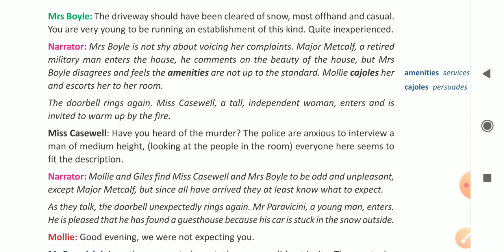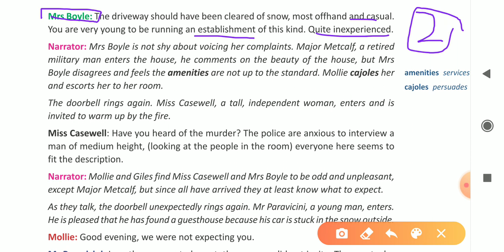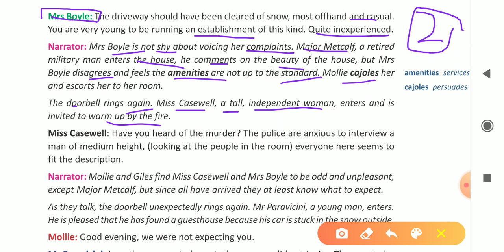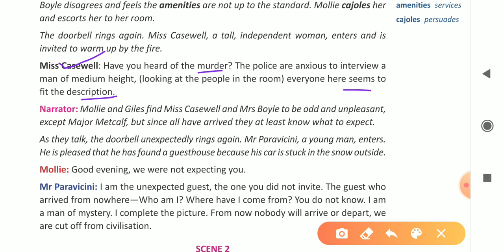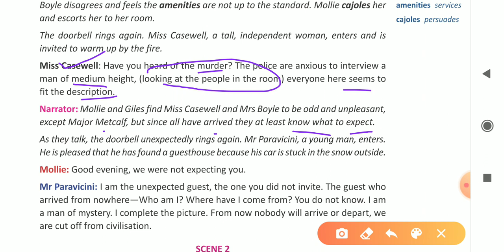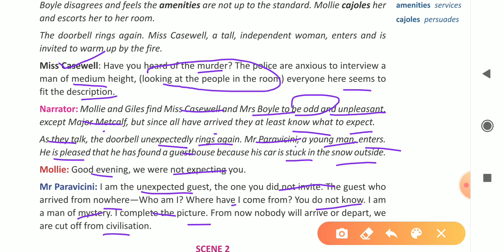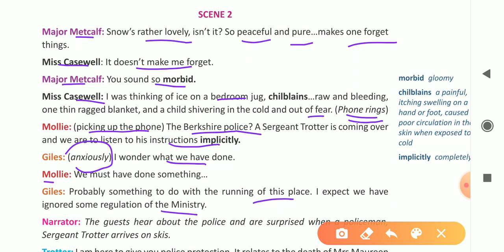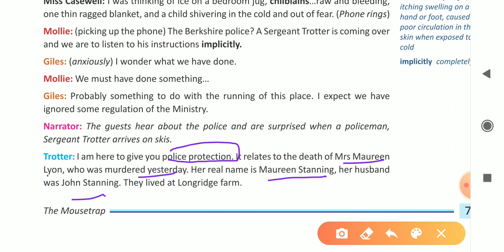Class 8 the mousetrap part 2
Mylestone eng book explanation...